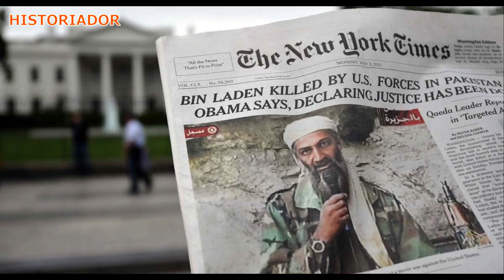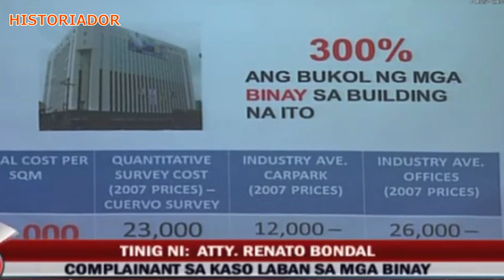JUNJUN BINAY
Historiador Filipino#Junjun Binay - Paano nadurog ang political career ng unico ijo ni dating bise presidente Jejomar Binay sa lungsod ng Makati?